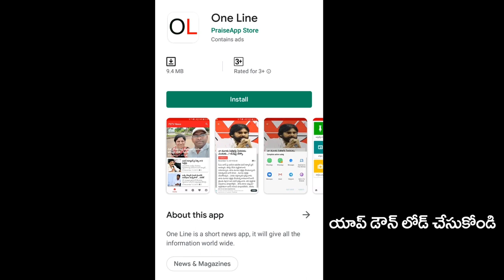AP CM Jagan | 3 Capital Issue | Bhimili Public Talk | జగన్ రాజధాని మారిస్తే తప్పేంటి..?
అక్కడ అన్నీ తాత్కాలికం కట్టినప్పుడు జగన్ రాజధాని మారిస్తే తప్పేంటి..?